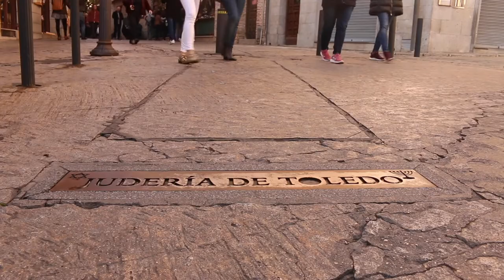Ruta 🚗 del Quijote: Ocaña, Tembleque y Toledo 🌍 💫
En este video te mostramos nuestro paso por Toledo, Ocaña y Tembleque. Toledo es una de las ciudades más bonitas de España y en este video te mostramos algunos de los lugares imprescindibles como el Alcazar o el barrio judío. En esta ciudad supieron convivir cristianos, musulmanes y judíos. También puedes conocer algunos pueblos de la Ruta del Quijote como son Ocaña, famoso por el teatro Lope de Vega, o Tembleque, con una plaza que te sorprenderá. Este es el inicio de una serie de videos dedicada a la Ruta de Don Quijote de la Mancha, un recorrido más que interesante para disfrutar de unas vacaciones de cultura, gastronomía y pueblecitos espectaculares por España.

Si quieres leer sobre esta ruta, aquí te dejamos nuestro artículo con todos los detalles